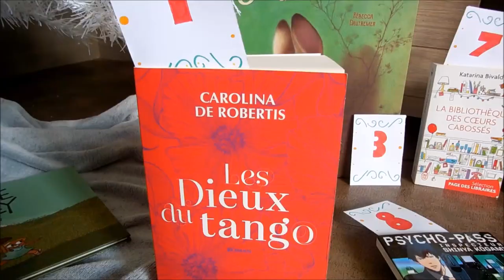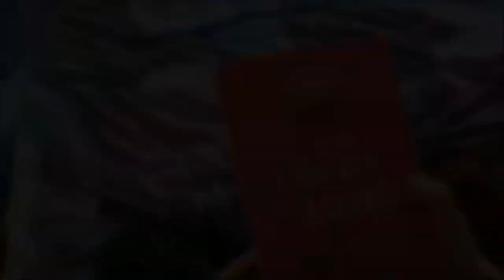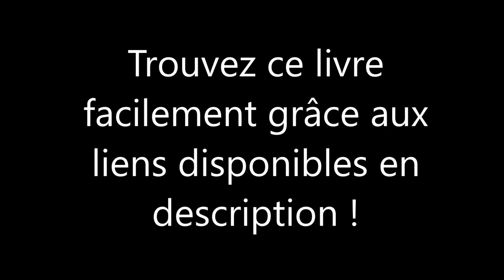Jour 1 | Une lecture tourbillonnante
Premier jour de mon Calendrier de l'Avent du Hibou, et je suis déjà contente du résultat ! On garde les doigts croisés, mon vieil ordi veut bien collaborer avec moi !

La question est maintenant : où trouver ce livre facilement près de chez vous ? Je vous laisse les liens vers des sites où vous pourrez facilement le trouver :
Si vous êtes de la région Rhône-Alpes, vous pourrez aussi le trouver via ce lien :

Pensez à aller le commander dans la librairie la plus proche de chez vous, si jamais il ne s'y trouve pas déjà ;)

Musiques utilisées :
Musique d'intro :
Musique proposée par La Musique Libre

A demain pour une nouvelle présentation ! Belle journée à vous !

Je filme avec : un appareil photo Nikon CoolPix S5200.
J'utilise les polices de DAFONT pour mes miniatures.